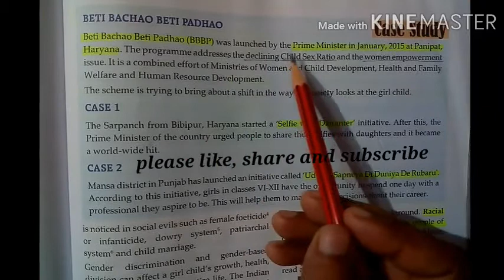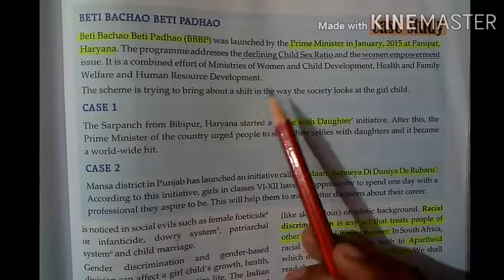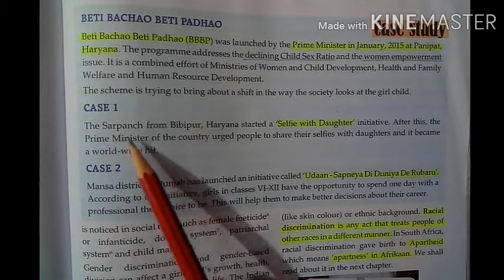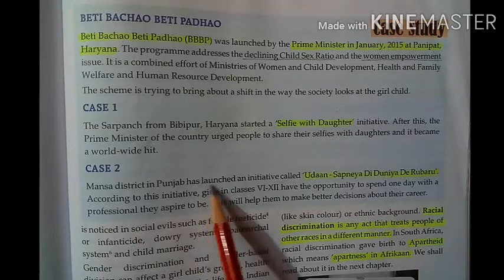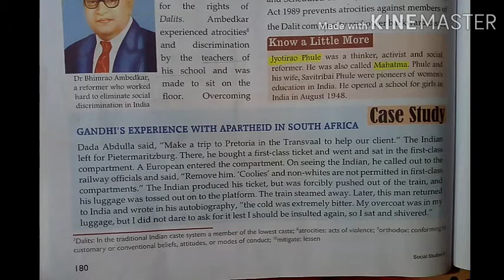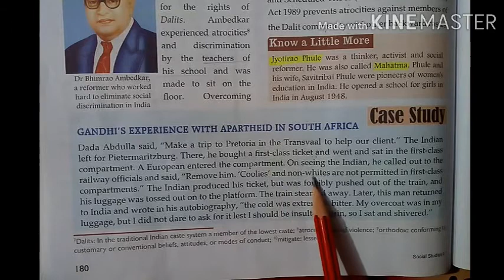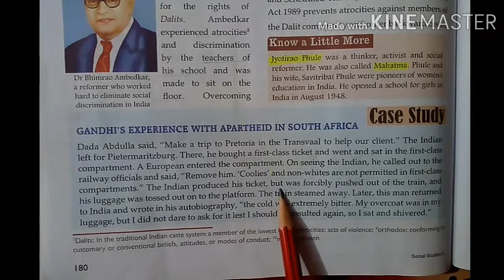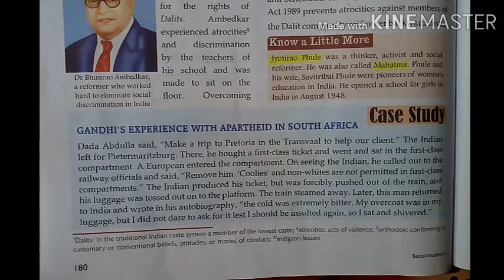Discrimination- Inequality, Stereotypes and Prejudice | Chapter 2| Civics| Class 6| By Anjali Gupta